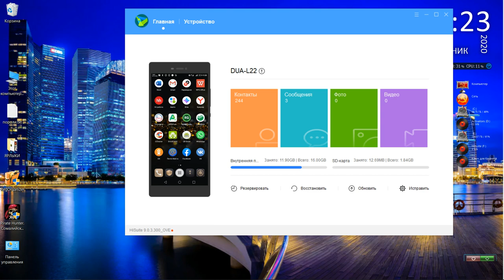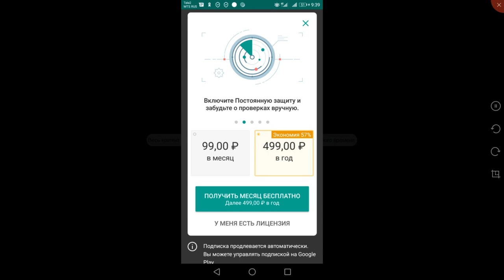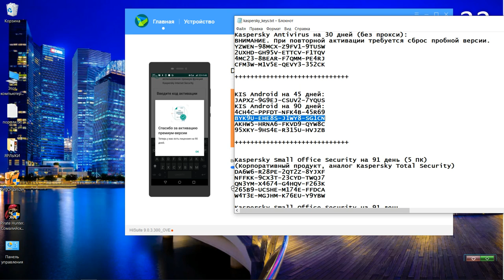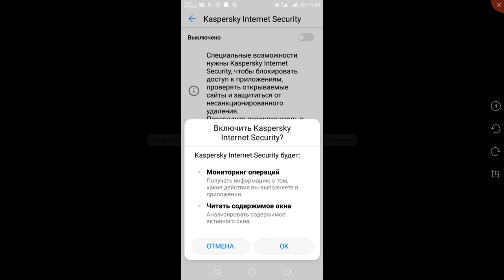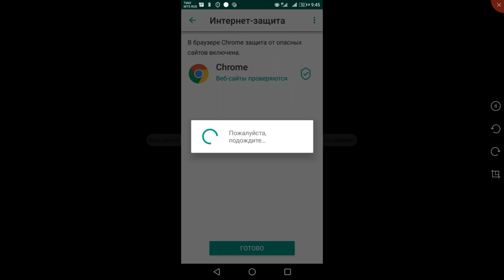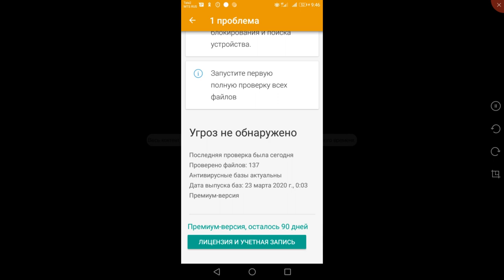Активация Касперского на андроиде 90 дней 100% Kaspersky activation on android 90 days 100%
Пробуйте активация!!!
  KIS Android на 45 дней:
JAPXZ-9G9EJ-CSUV2-7YQUS
KIS Android на 90 дней:
4CH4C-PPFDT-NFK4B-45R69
BYK9U-EHE8S-J1WY8-SG1CN
AKHW5-HRNA6-FKVD9-QYW8C
95XKY-9HS4E-R315U-HVJZB
  друзей!!! Вы так подержите проект в ютубе.
Try activation !!!
  KIS Android for 45 days:
JAPXZ-9G9EJ-CSUV2-7YQUS
KIS Android for 90 days:
4CH4C-PPFDT-NFK4B-45R69
BYK9U-EHE8S-J1WY8-SG1CN
AKHW5-HRNA6-FKVD9-QYW8C
95XKY-9HS4E-R315U-HVJZB
  friends !!! You keep the project on YouTube like that.